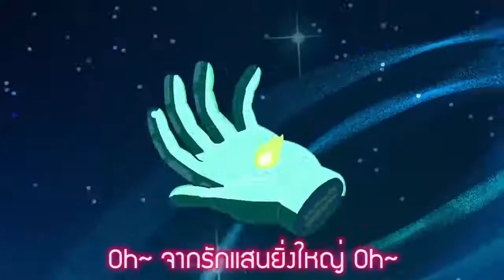Stronger than you - Thai fancover - Steven Universe 2016 Fan-Thai Lyrics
*Self-Reupload*
Original Upload Date: 17 Feb 2016
PS.Garnet is so perfect in every ways. Love♥

::CREDITS::
Composer: Rebecca Sugar
Original Vocalists: Estelle